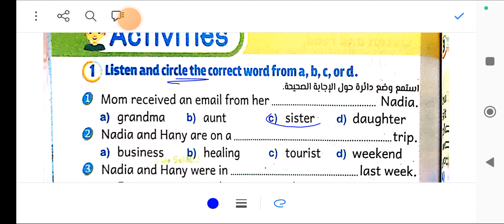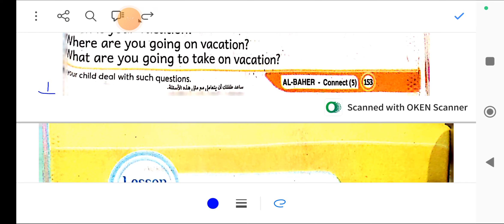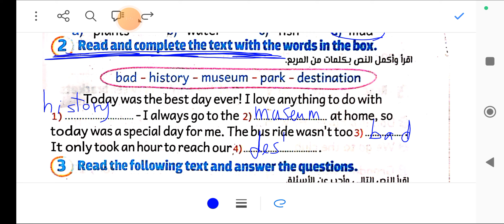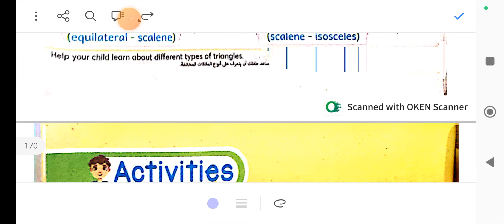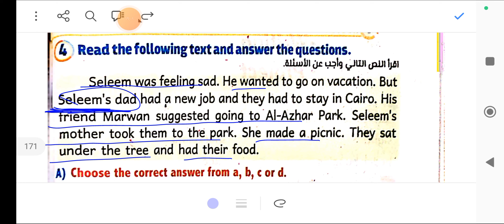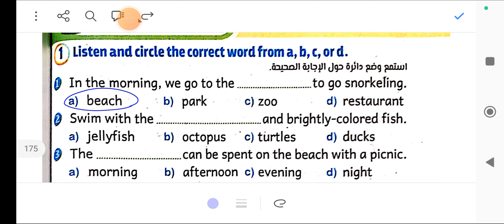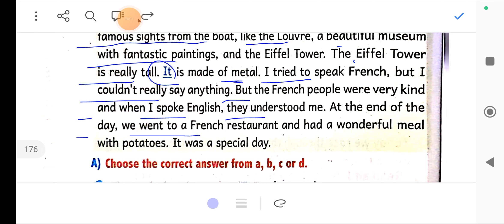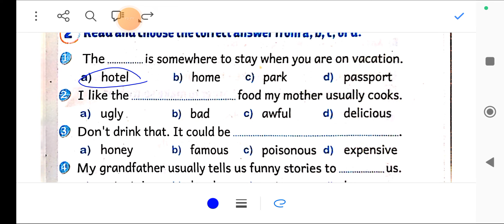حل يونت 11 كتاب الباهر للصف الخامس الابتدائي 2024 الوحده الحاديه عشر كتاب الباهر unit 11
حل يونت 11 كتاب الباهر للصف الخامس الابتدائي 2024 الوحده الحاديه عشر كتاب الباهر unit 11  حل تدريبات كتاب الباهر للصف الخامس الابتدائي الترم الثاني الوحده الحاديه عشر يونت 11 كتاب الباهر للصف الخامس الابتدائي